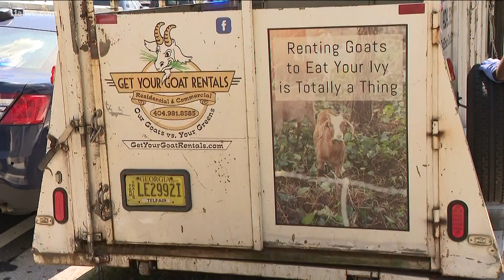Herd of goats on the loose in Atlanta neighborhood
Not your average morning un Buckhead! If you traveled along Piedmont Road, you may have seen a herd of goats running amok.